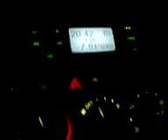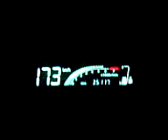Yaris 1.0 VVT-i 65PS, Baujahr 2005, 176km/h